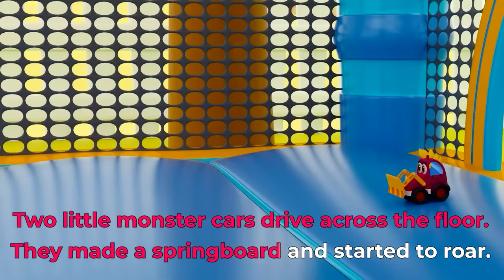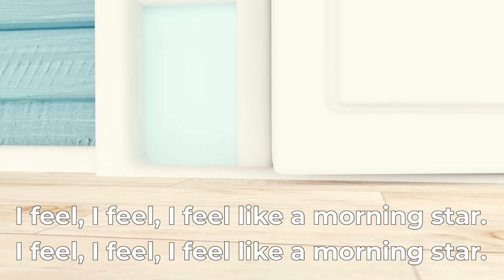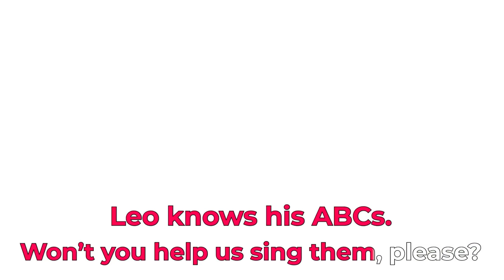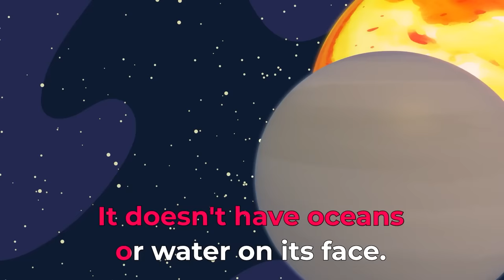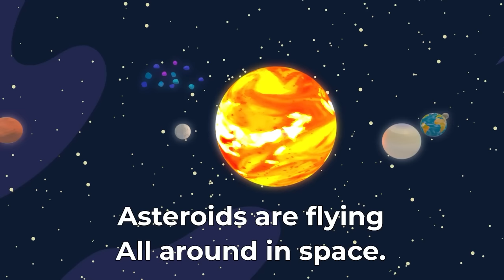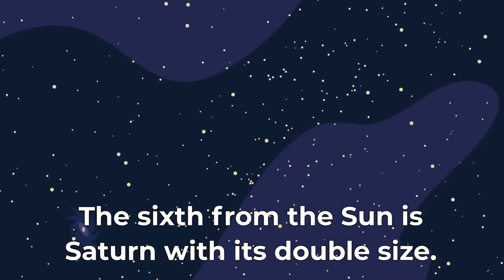Sing with Mocas! The Wheels On The Bus song for kids & more nursery rhymes for babies.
Sing with Mocas the Wheels On The Bus song for kids and more nursery rhymes for babies in English. Join us and watch the best car cartoons for kids. Learn the lyrics of your favorite baby songs & kids’ rhymes with little monster cars and trucks for kids.

00:00 - The Wheels On The Bus song for kids
01:50 - The Five Little Cars song for kids
03:50 - The Shoo Fly song for kids
06:17 - The Wheels On The Bus song for kids
09:01 - The Animals’ Train song for kids
12:57 - The Finger Family song for kids
15:47 - The ABCD song for kids
18:00 - The Planets song for kids